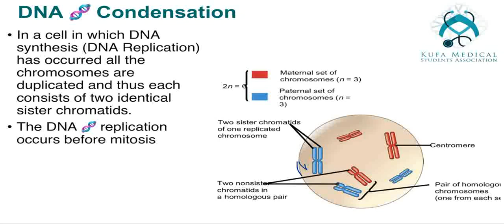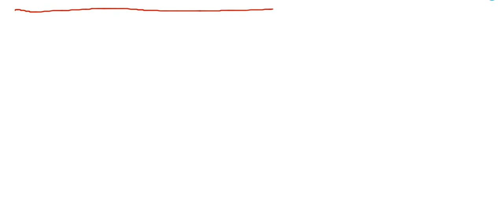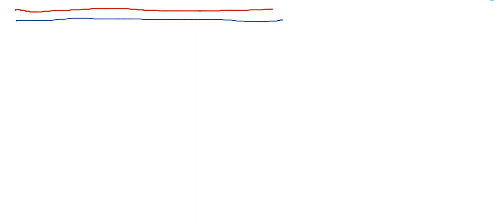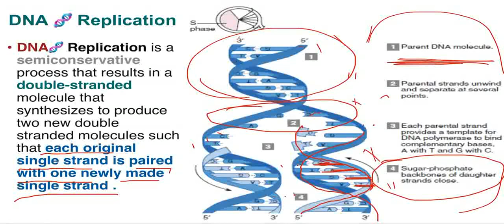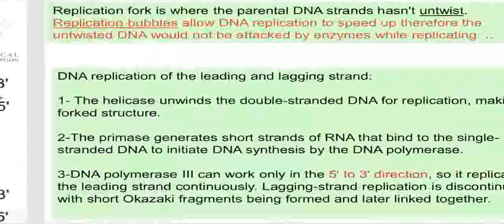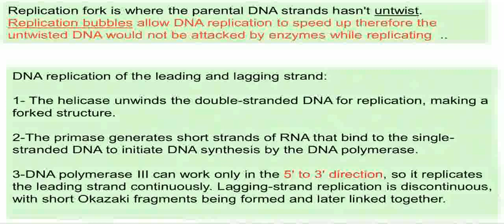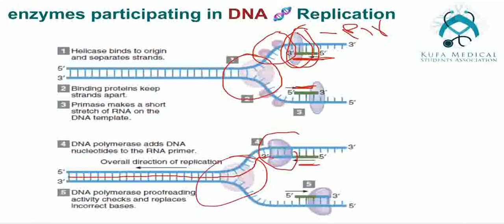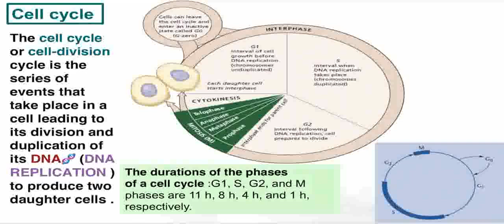Molecules, Genes & Diseases Session 4 -Lecture 2-Part 2\By KMSA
This video made as part of Video lecturing project by KMSA

All lectures based on Kufa College of Medicine lectures objectives

KMSA تم إنشاء هذا الفيديو كجزء من مشروع محاضرات الفيديو بواسطة

جميع المحاضرات اعدت على أساس اهداف المحاضرات في  كلية الطب  جامعة الكوفة

: لارسال الا قتراحات وألاسئلة ، يرجى الاتصال بنا